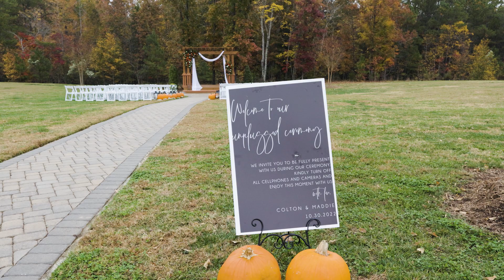Beautiful Wedding at Cedar Creek Ranch // Grooms Heartfelt Reaction to Bride // //Maddie+Colton//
Congrats to Maddie and Colton! They had a beautiful wedding despite a little bit of rain. The weather couldn't stop these two from having an amazing day!

Cedar Creek Ranch Weddings & Events

MB01IKCGBUUWHFK